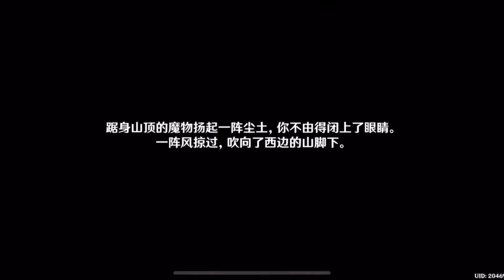原神：秋分山西侧飞艇怎么过？飞船#原神攻略